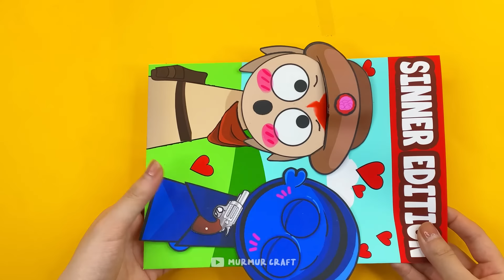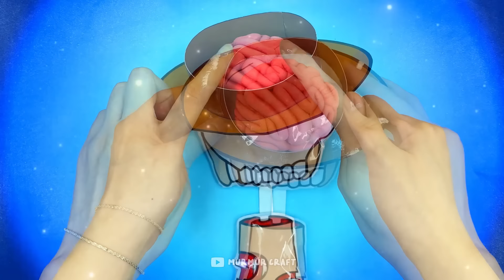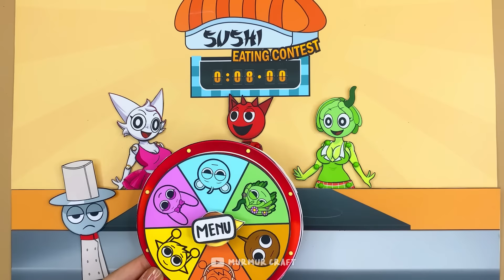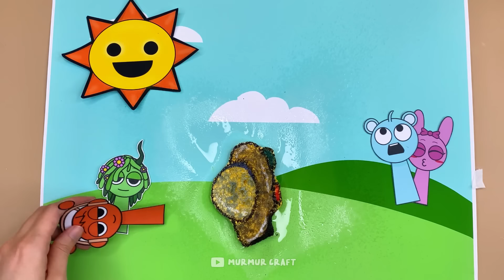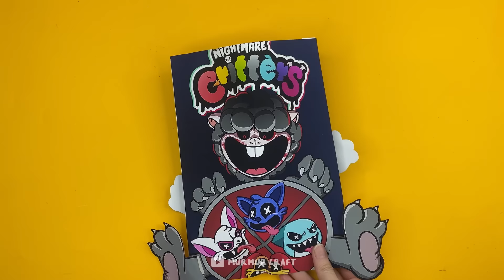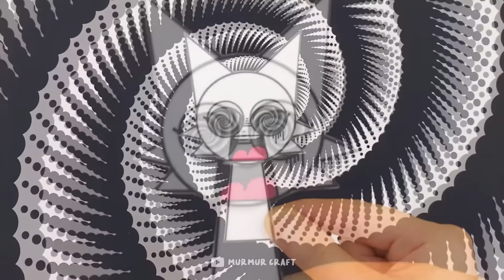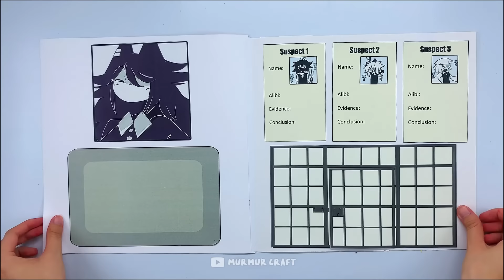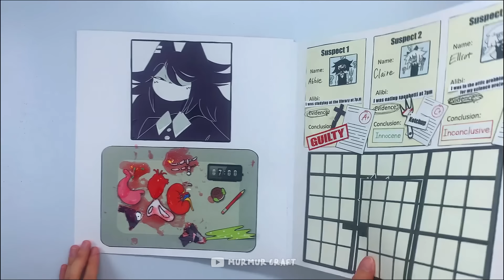Making INCREDIBOX Sprunkies SINNERS Edition But with TUNNER 📚 Brain Surgery Squishy DIY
Making INCREDIBOX Sprunkies SINNERS Edition with TUNNER 📚 Brain Surgery Squishy DIY
It seems like Tunner is in love and it comes with a price.
Let's check out the video and she what can we do